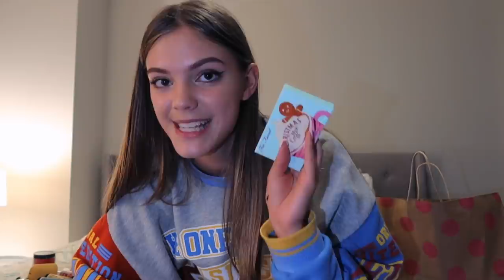HAUL CO KUPIŁAM NA BLACK FRIDAY W USA!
Hejka!
Dzisiaj przychodzę do was z haulem zakupowym, co kupiłam na Black Friday w USA. Było dużo super promocji przez co zakupy są dość obszerne, zobaczcie sami.
Miłego oglądania!
NAPISZ W KOMENTARZU:🛍, a przypnę ci serduszko!
Podobało się?
Obczaj portale społecznościowe:

Podróżnicy Wiki

☞Oprócz nagrywania lubię też robić zdjęcia. Oto moje insta:
wiktoria.lackaa

☞Wejdź też na mojego TikToka gdzie nagrywam śmieszne filmiki:
wiktoria.lackaa

Trzymaj się ! ♡